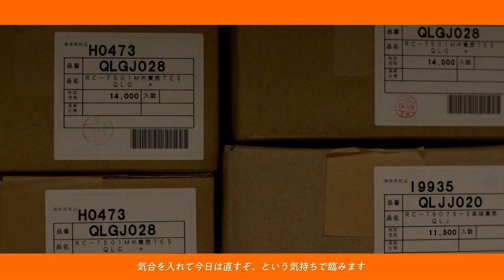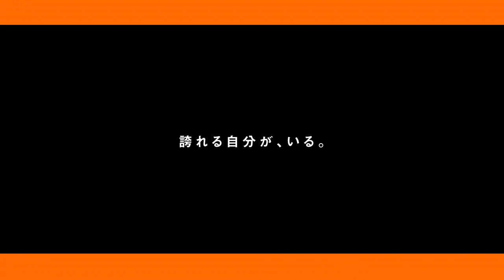東京ガスライフバル Pride interview ガス機器修理篇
地域のお客さまの安心・安全・快適なくらしを支える東京ガスライフバル。その仕事の楽しさ、やりがい、責任について担当者へのインタビュー動画でご紹介します。